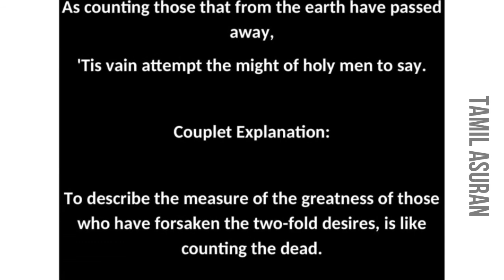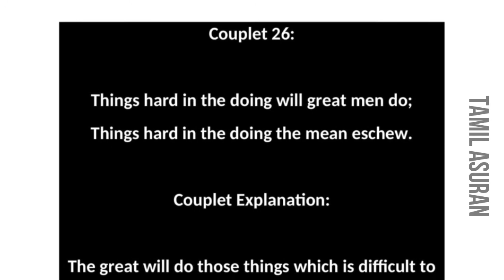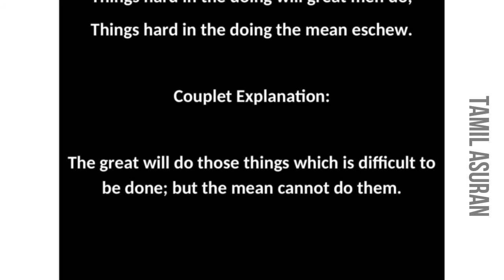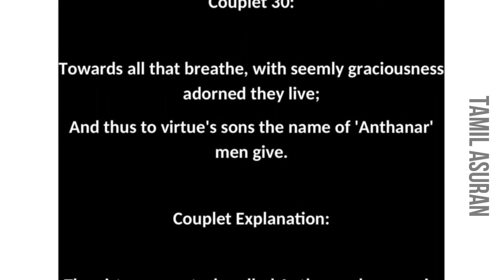Thirukkural Translation in English with Meaning: Chapter 3 The Greatness of Ascetics